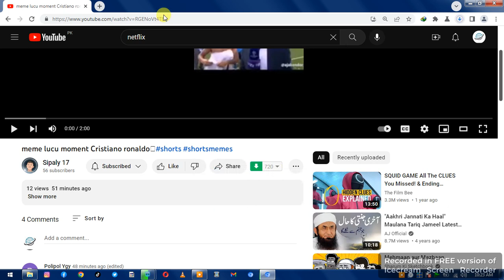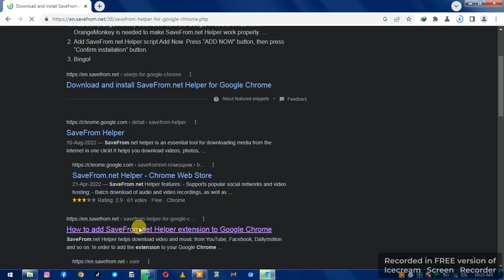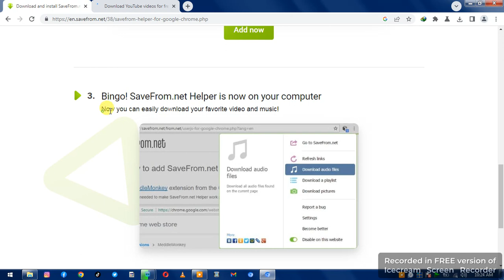How To Download Any Video From Youtube | Download Button | Easily Download Video From Youtube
How To Download Any Video From Vedio | Youtube Download Button | Easily Dowload any Video From Youtube